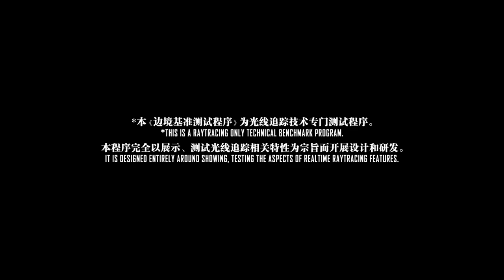Ray Tracing Boundary Benchmark RTX 4070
Ray Tracing Boundary Benchmark...The RTX 4070 have 5888 CUDA cores, and 12GB of GDDR6X memory. The memory run at a speedy 21GBps. PC Build using AMD Rysen 7 5800X3D CPU. The Ryzen 7 5800X3D is a solid CPU for gaming and creative purposes. When compared to the latest high-end Ryzen and Core processors, it still holds up quite well, making it a budget-friendly option for gamers.

Is a 4070 better than a 3070-Ti?
The RTX 4070 is around 22% faster than the RTX 3070 in benchmarks. These tests display the overall graphics score in 3DMark's benchmarking suite...GeForce RTX 4070 Is Perfect For Streamers & Creators...

Will RTX 4070 be better than 3080?
That's showcased here as the RTX 4070 Ti is now 29% faster than the RTX 3080 at 1440p and 22% faster at 4K, and those are solid performance gains. Like Cyberpunk 2077, we've tested Hogwarts Legacy with and without ray tracing, and we'll start with the standard ultra results.

The RTX 4070 had the measure of the RTX 3080 at 1080p and 1440p but again at 4K it struggled and the RTX 3080 was quicker. With DXR reflections enabled at 4K, the situation improved with the RTX 4070 matching the RX 6800 XT and a with a slightly better result overall than the RTX 3080.

The RTX 4070 is capable at running games at 4K, but it's especially proficient at gaming at 1440p, where it's able to drive refresh rates over 120 frames per second (fps) in most titles, making it a strong option for competitive gamers looking to compete on a fast high-res display.